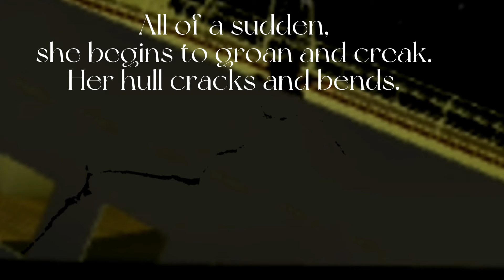Titanic Month! Modern Theory.